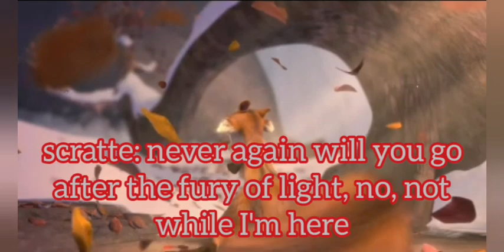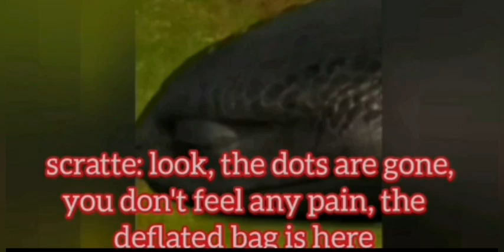scratte meets toothless part 5